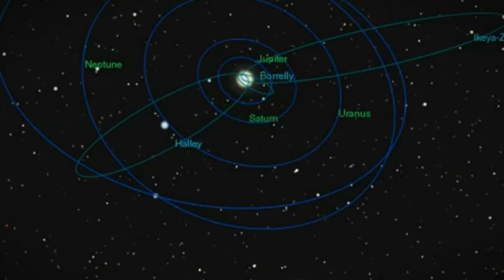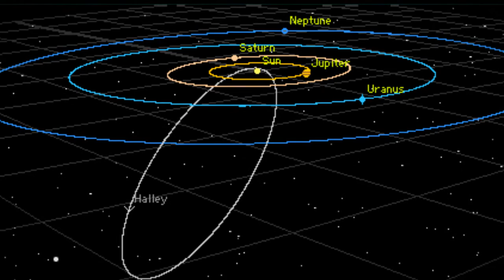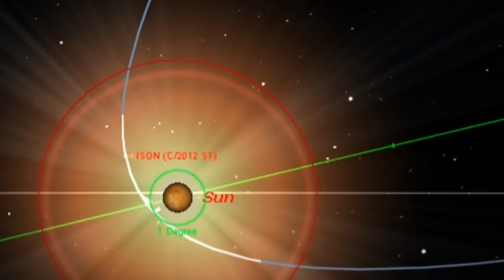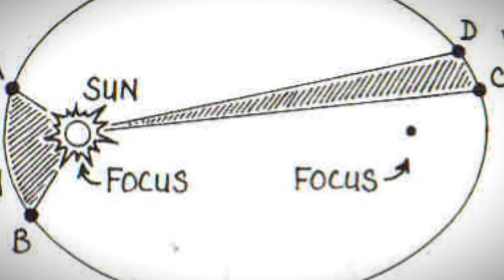Thoughts On The Cosmos #8 Fire in the Sky part 1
Episode 8 about Comets!